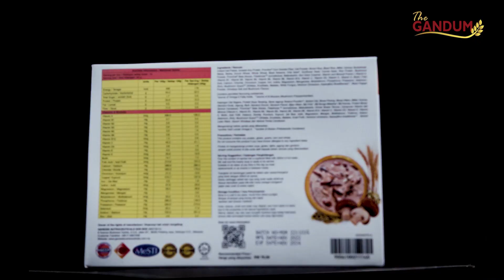The Gandum Meal Replacement product video 1080p HD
Our NEW Hot and Savoury meal replacements are here ‼️
😋 Delicious l 🌽Nutritious l 🥦Vegetarian Friendly

😎The Gandum is formulated with high protein, multigrain, high fiber and 26 types of vitamins and minerals (all that with less than 180 calories per meal)! 🍲

👀 With The Gandum , all you need is just 1 sachet & 30 seconds to a hot and delicious complete meal. 😋

✅ 2 delicious flavours (Mushroom, Pumpkin)
✅ 26 types of essential nutrients to fill in daily nutrition need
✅ Weight Control, Full and satisfied

Have a cup of hot and delicious The Gandum 🍵 to fuel you up and get you ready for the day. 🌅